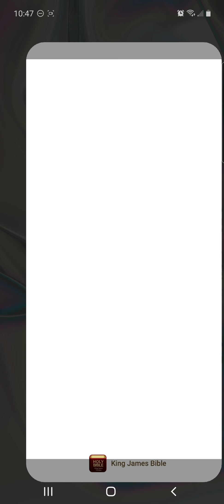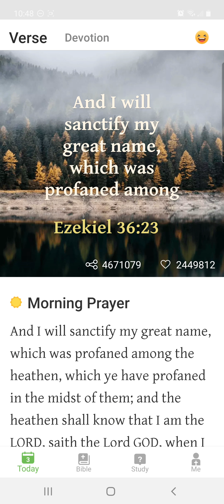Is America A God Fearing Country?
No, it's not lol.  Most serve a false Jesus and  Christianity, totally forgetting about the True God/ The Most High. Also, most of us should know by now Jesus is not even the Messiah' name. Have a great day!

Exodus 34:13-14 (KJV)  But ye shall destroy their altars, break their images, and cut down their groves:
For thou shalt worship no other god: for the LORD, whose name is Jealous, is a jealous God:

Deuteronomy 28:45 (KJV)  Moreover all these curses shall come upon thee, and shall pursue thee, and overtake thee, till thou be destroyed; because thou hearkenedst not unto the voice of the LORD thy God, to keep his commandments and his statutes which he commanded thee:

Jesus hung from tree - Acts 5:30
Graven Images - Deuteronomy 5:8

Worship God/ Serve my Father - Matthew 7:21
Luke 4:8